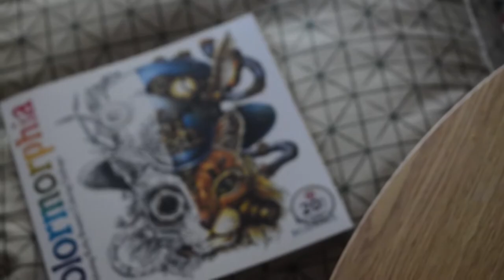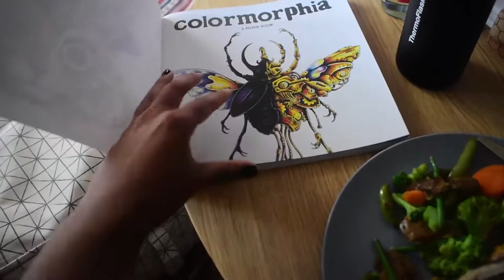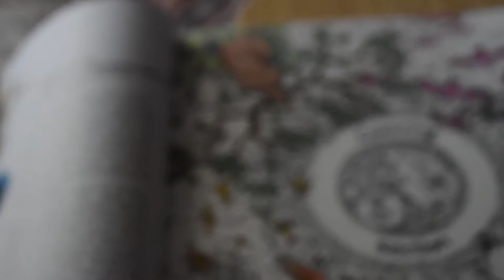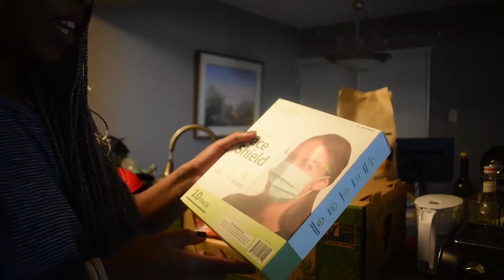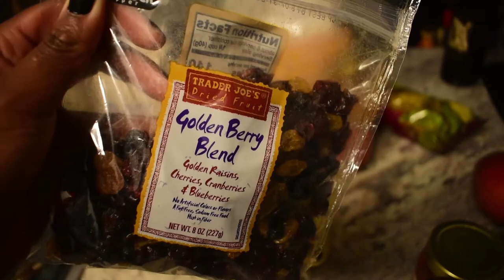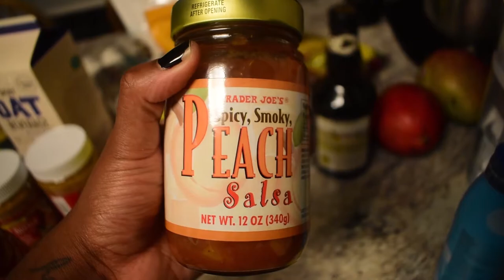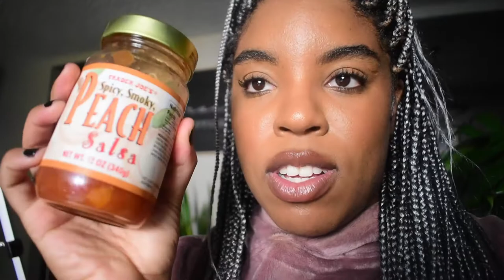NEW HAIR & WHY IM UPSET | JASMINEROSSETTE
Hey guys welcome back to a new weekly vlog! In this video I talk about something that I am tired of experiencing. I would love to know if you relate to how I feel about this in the comment section. Let me know if you relate or have advice would love to know!

Also if you have any video suggestions or things that I can do better with my videos, please do let me know. I am open to growing and learning.

CAMERA USED
Nikon D5600
Edited by JasmineRossette using Adobe Premiere Pro